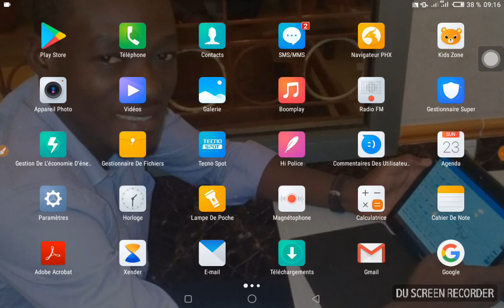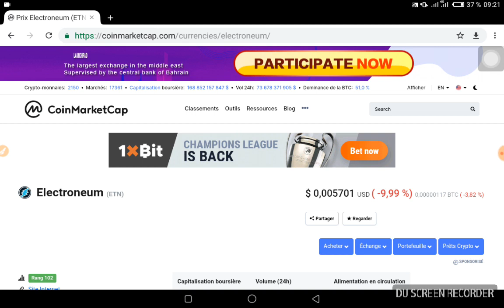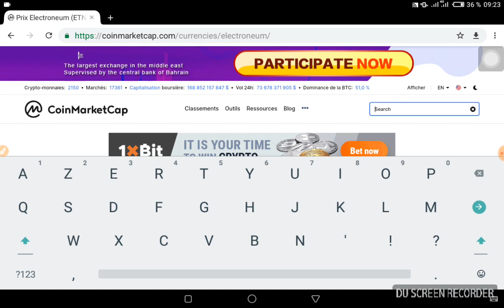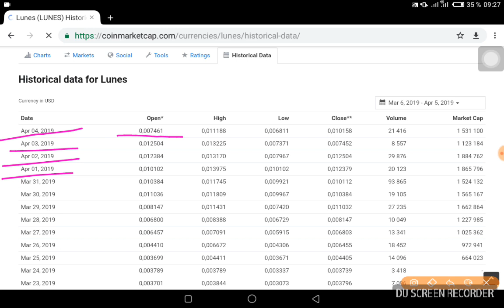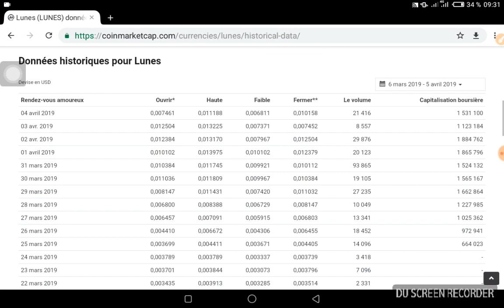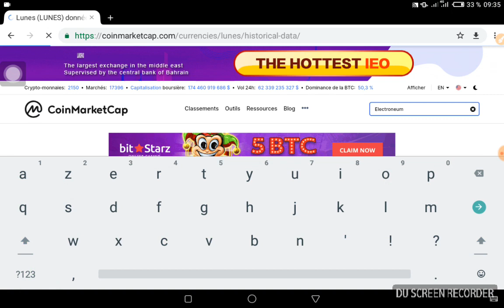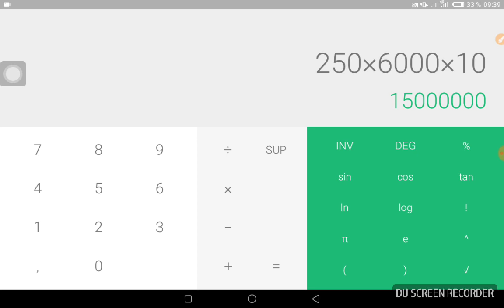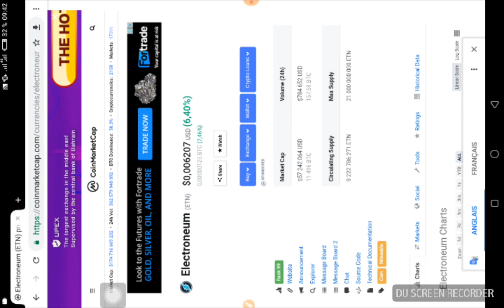1000 CFA qui changera votre vie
FORMATION : COMMENT TRADER LES CRYPTO-MONNAIE
Réduction de 60% sur le coût de formation
14000 CFA (20$) au lieu de 35000 CFA

INVESTISSEZ juste 1000 pour changer le coût de votre vie...
 Les crypto-monnaies sont les opportunités du 21 ème siècle